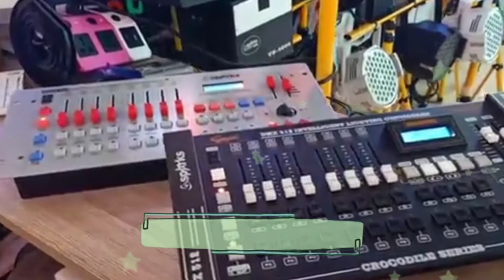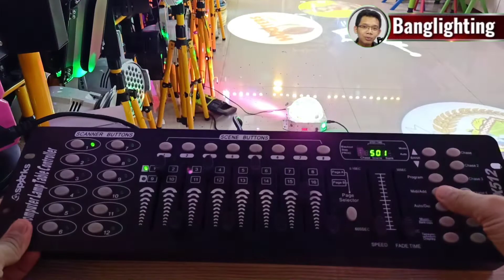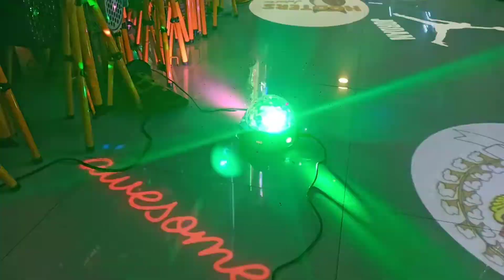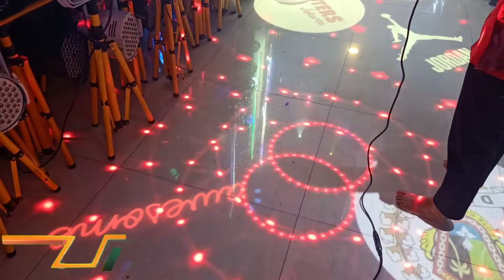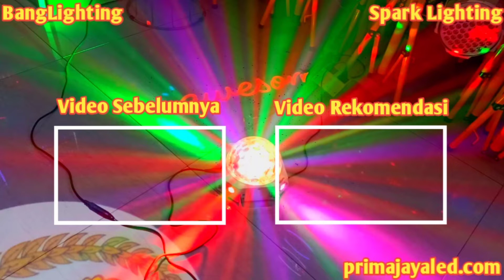Belajar Setting DMX 512 Disko Ball LED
Seru nih pembahasan banglighting hari ini, Belajar Setting DMX 512 Disko Ball LED - Yuk langsung aja simak hehe

Mic :
Secondary : BOYA BY-M1 Lavalier Clip On

Tripod : Takara ECO-196A